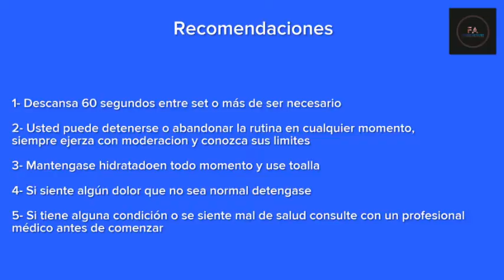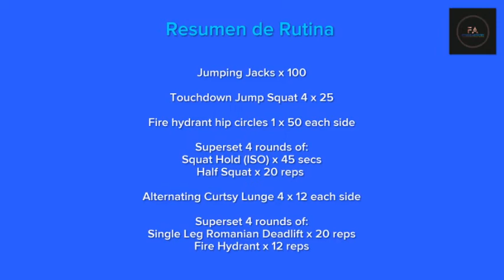Entrenando En Casa Sin Pesas- Glúteos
Rutina ideal para activar tus glúteos y toda la cadena de músculos posteriores del cuerpo asi como el abdomen y los estabilizadores. No te pierdas la oportunidad de comenzar un estilo de vida más activo, entrena conmigo hoy!

This is a great routine to activate your glutes and all the posterior kinetic chain of your body as well as core and lower body stabilizers. Don't miss the opportunity to start a more active lifestyle, train with me today!
Creditos:
Entrenadora: Roxana M. Pérez CPT & Zumba Instructor
Fitness Artistry

Montaje

Héctor K. Santiago, ACE CPT & Orthopedic exercice specialist, ISSA SCS
Intro Music

Video Music